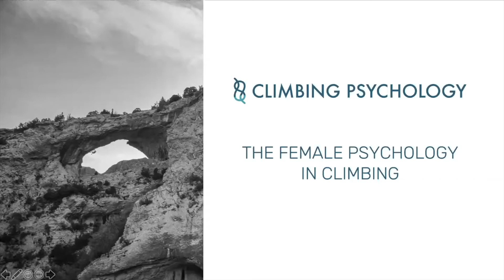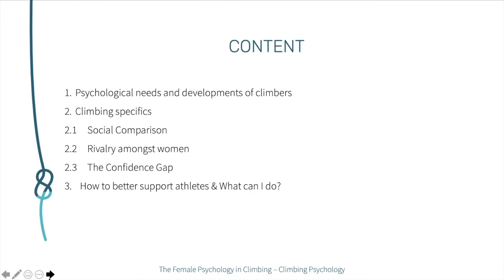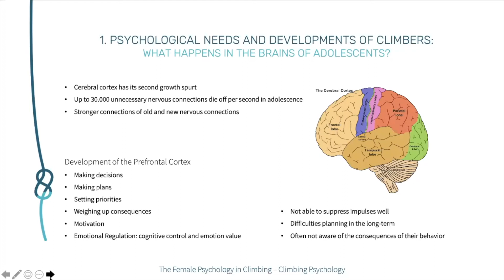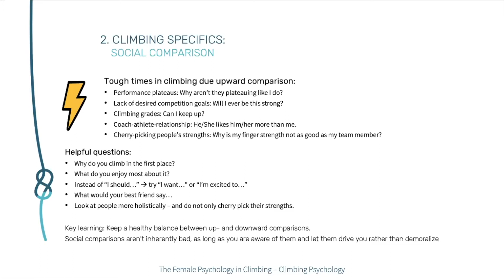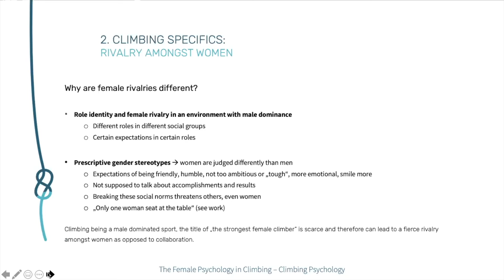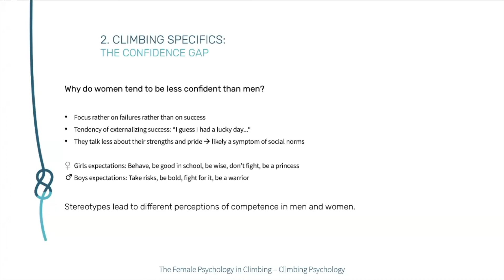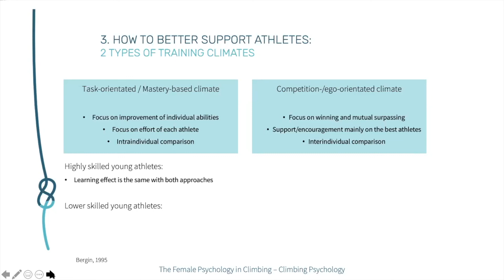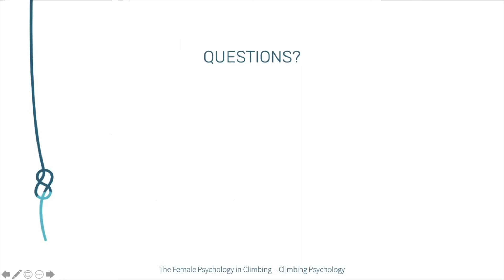2021 Ontario Climbing Federation Webinar - Female Psychology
This webinar was organized by the Ontario Climbing Federation, and funded by the CEC Gender Equity Grant. This recording will be available until April 30th, 2021.